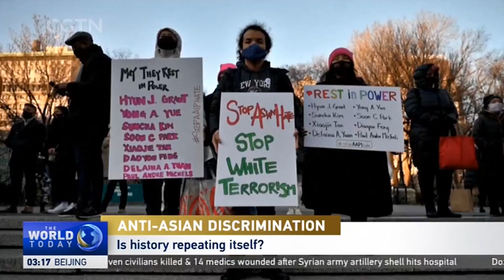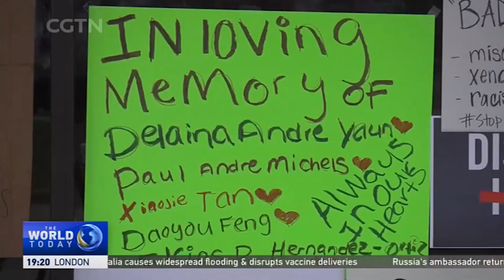Hye-Kyung Kang on Asian discrimination in the U.S.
CGTN's Roee Ruttenberg and Hye-Kyung Kang, Chair of the Social Work Department at Seattle University, discuss growing anti-Asian American sentiment in the U.S. after a spate of violent crimes.